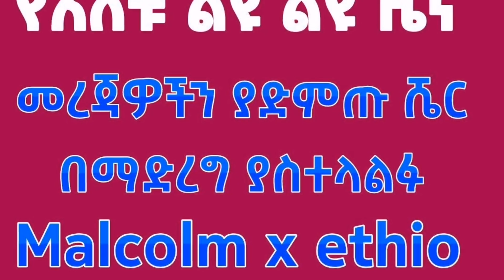አሰደሳች ዜና • ጎል ሲያገባ ሱጁድ በመውረድ የሚታወቀው አቡበከር ናስር የኢትዮጲያን ሪከርድ ሰበረ ማሻ አላህ